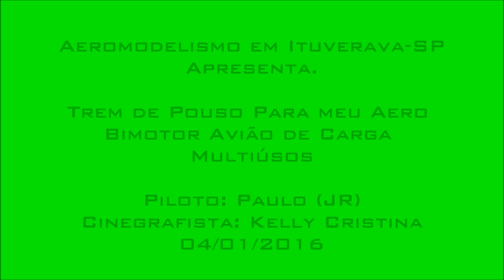Trem de Pouso Bimotor Avião de Carga Multiúsos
Pessoal coloquei o trem de pouso no nosso aero Bimotor Avião de Carga Multiúsos, mas a bequilha dianteira ficou fixa, não se move, gostaria que a galera que esteja acompanhando os vídeos de uma ideia de como fazer uma bequilha dianteira móvel para este aero, ideias e sugestões são bem vidas participem, valeu.